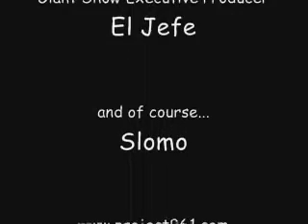SHAFFEE TV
The Giant Show says goodbye to Slomo.